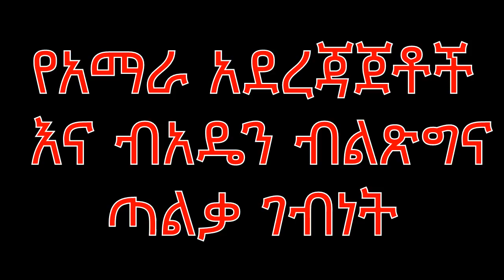አዴፓ ብልጽግና ፋኖን ለማጥፋት የሚሰራው ለማን ጥቅም ነው? ከ ዶ/ር አረጋኸንና ከዶ/ር አበበ ጋር ውይይት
አማራ ትግል ውስጥ የአዴፓ ጣልቃ ገብነት
አማራን የማጥፋት እቅድና ኮሮና